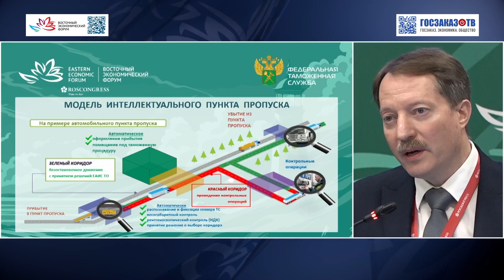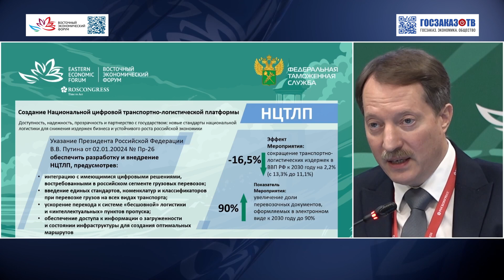ВЭФ 2024: На Восток! Маршруты нового времени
Ивин Владимир
Заместитель руководителя, Федеральная таможенная служба (ФТС России)